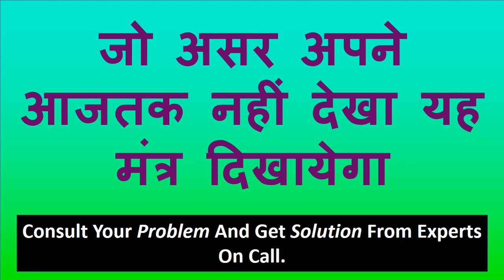यह चैनल बंद होगा अगर अगले कुछ मिंटो में वो आपके पास नहीं आई तो संभोगवशिकरण का असर दिखाने